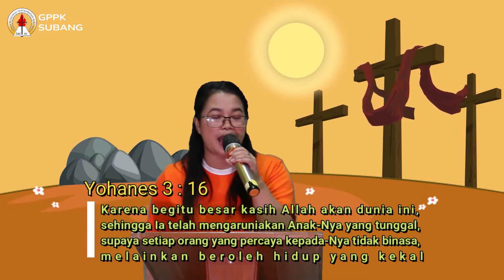Sekolah Minggu Online GPPK Subang - 4 April 2021